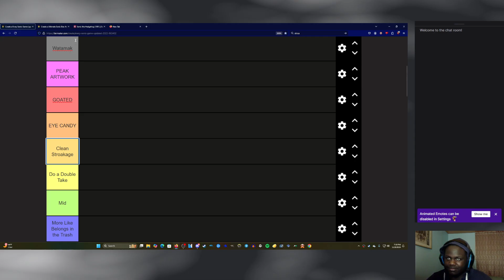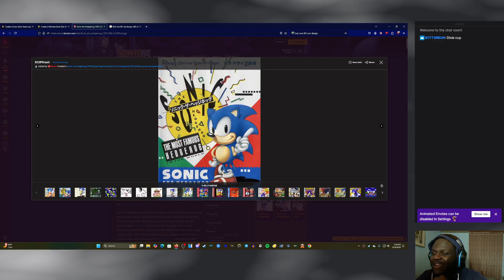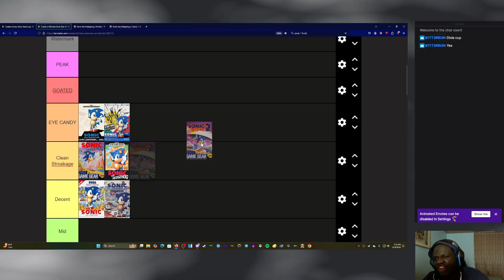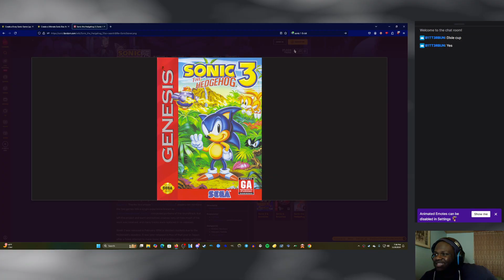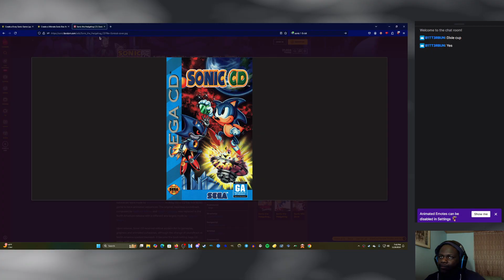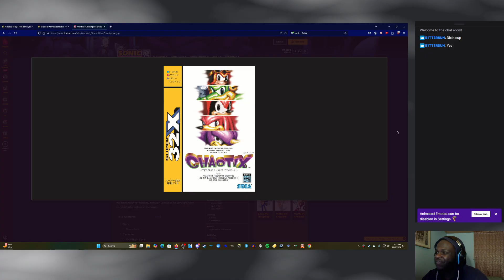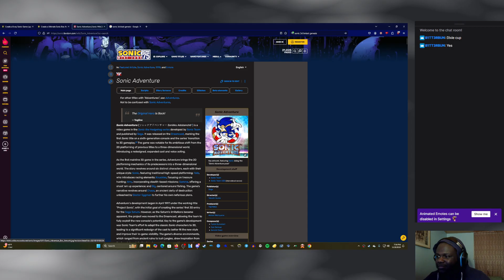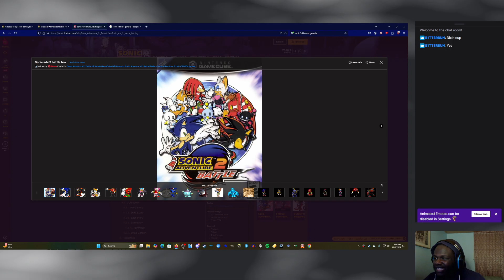Ranking Every Sonic Game Based on Box Art (Part 1)